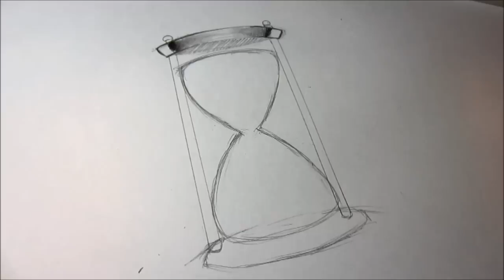How To Draw An Hour Glass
This video shows you how to draw an Hourglass using pencil and a shading stick.
You can use this video for any art project or design.

Tons of drawing videos and much more!

"How to draw" "art" "Drawing" "draw" "tutorial" "anime" "how to make" "minecraft" "how" "angry birds" "youtube" "google"
"paint" "sonic" "cartoon" "cartoons"